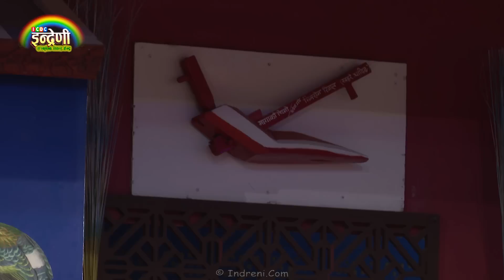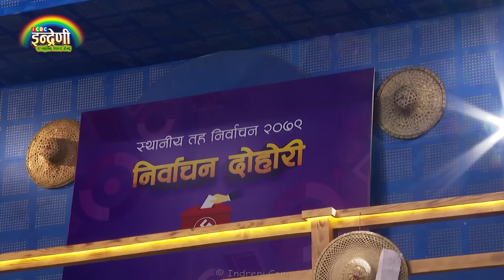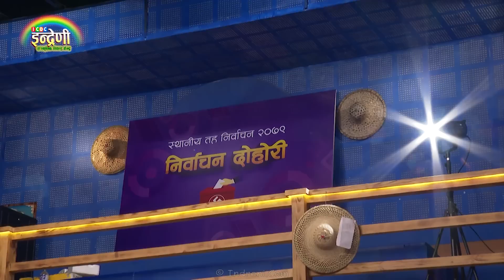युबराज चौलागाईंले संबेदनसिल ठाँउ छाडेनौ भन्दा कसम ठकुरीले यसरी पछारिन दोहोरीमा । २३.०१.०७९ ।। HD